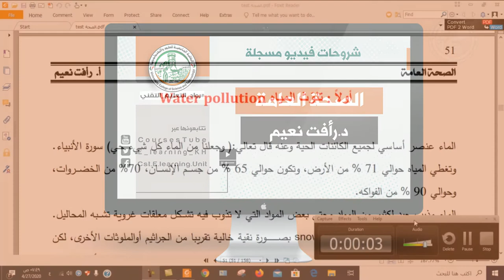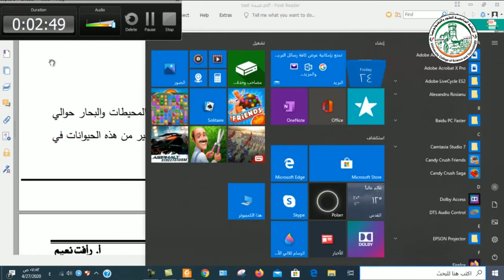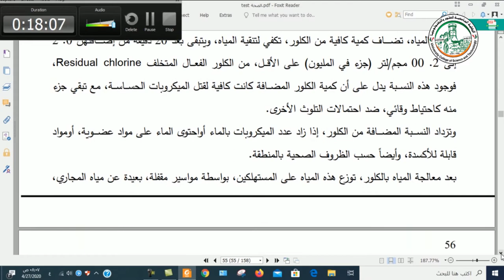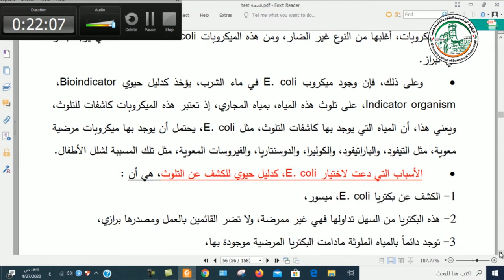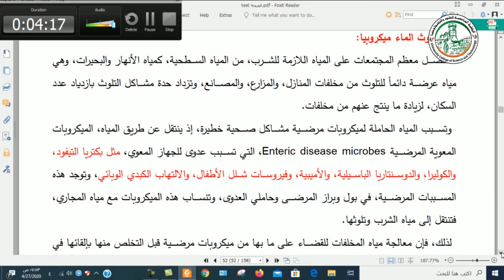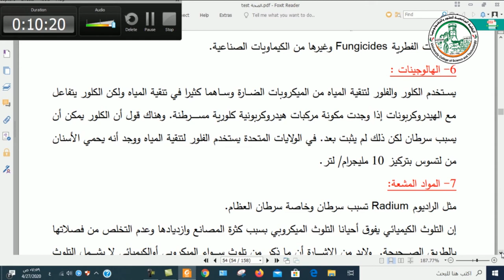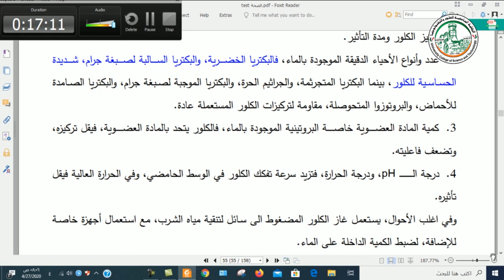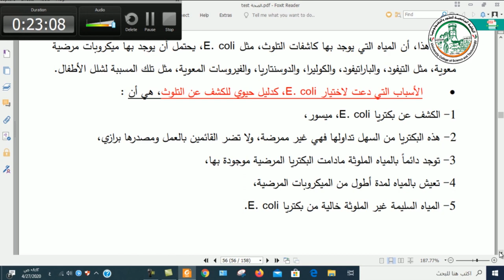المحاضرة رقم 9 تلوث مياه الشرب